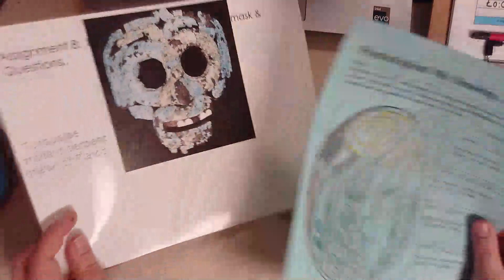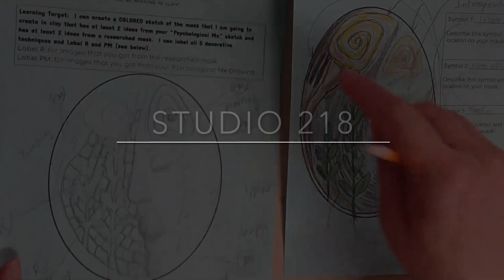How to do the hybrid sketch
As part of sculpting a clay mask, we are creating ideas by sketching a "Hybrid Drawing."   This hybrid drawing contains imagery from a researched cultural mask and a symbolic "Psychological Me" sketch.